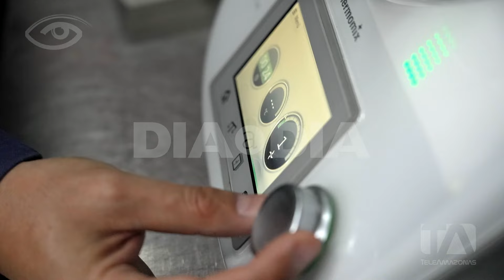¿El ajo ayuda a bajar de peso y eliminar las verrugas? - Día a Día - Teleamazonas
Muchos aseguran que es el secreto de la cocina ecuatoriana. Su historia es tan peculiar que va tejiéndose entre vampiros, fobias y hasta supuestos resultados para adelgazar o curar las verrugas de la piel. Hoy los especialistas nos aclaran estas dudas, nos explican en qué casos no se recomienda su consumo pero también nos adentramos a un mundo en el que es protagonista de sopas frías y calientes, aprovechando su intensidad en lugar de temerle. Seguimos hablando del ajo.